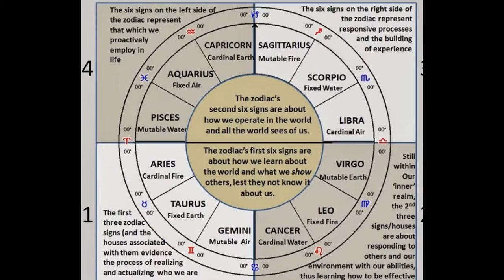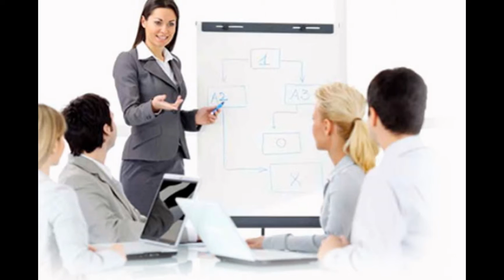Astrology and Business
Business astrology deals with commercial analysis of the Zodiac nativities. Indian astrology will be focusing here the planets responsible for trade of different Zodiac Sun signs. The seventh house in a horoscope denotes commerce for any Zodiac nativity. Moreover, any house out of twelve, can play the role of seventh house for a particular nativity. Thus, any planet can play the role of the same. This is seen that people, when go through the phase of seventh house in their personal horoscope get involved in commerce. But, any planet can offer trade opportunity, provided it is being influenced by the planet responsible for functionary of the seventh house of a horoscope. Therefore, while judging a horoscope to find out trade opportunity of a person, each and every planet has to be scrutinized with their physical position, angular position, occupying position of Zodiac sign as well as its aspects have to be judged very meticulously. Please note that, position of seventh lord in the sixth house enhances financial trade for the irrespective Zodiac nativities.